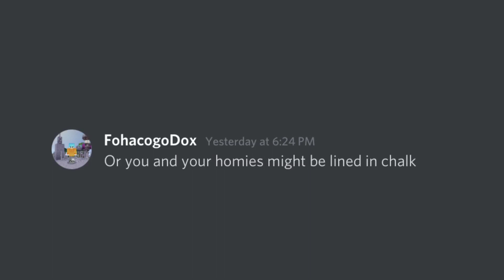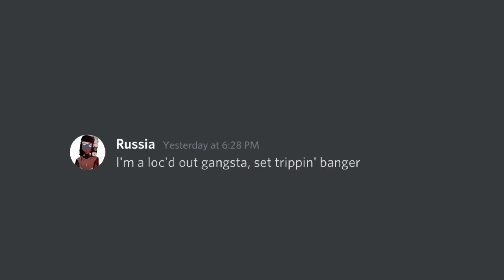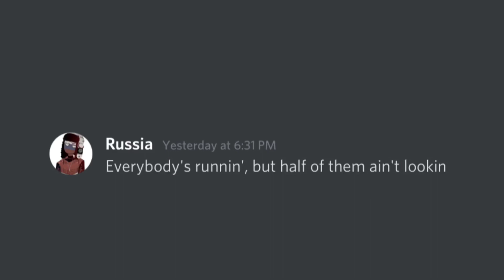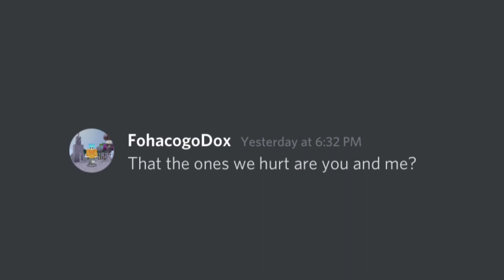Discord Sings Gangsta’s Paradise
So In Today's Video, I did discord sings again :) can this video get 10 likes?

Lyrics:
Been spendin' most their lives
Livin' in a gangsta's paradise
Keep spendin' most our lives
Look at the situation they got me facing
Too much television watchin', got me chasing dreams